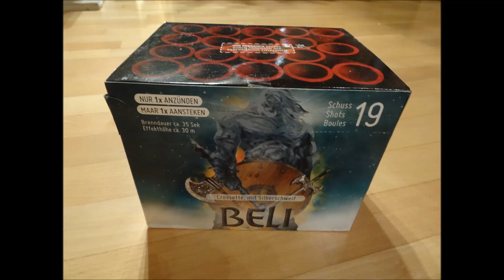PyroArt Beli 2014 [HD]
Super Crossette-Batterie mit fetter Zerlegung und langer Standzeit